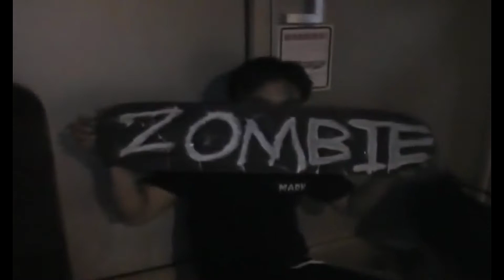Mark C. 2009 Clips Ray SN Footage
random clips from decades old footage from raysn's old montages for sweatyflesh!!
i miss that homie and hope hes doing well
give his channel a peep for some
guam skateboarding classics!!!
sweatyflesh!

its very sad that the original clips got lost on his and my harddrive but yeah here it is in a weird archived way ahaha im such a nostalgic guy!! check out the peephole clips as well ahahahah
hopefully the others like this that i upload dont get flagged for copyrights cause of the background songs!!!
I miss Ray is A RAD FRIEND!!

anyhoot!!!
good times!!
enjoy!!stay sweaty and more to come!

-Mark..